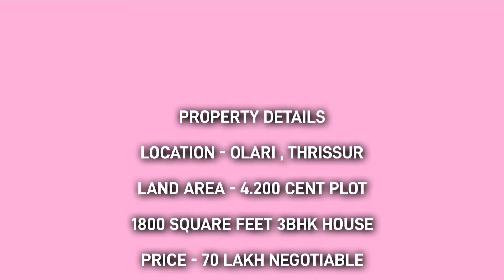തൃശ്ശൂർ ഒളരിയിൽ പുതുപുത്തൻ വീട് വില്പനയ്ക്ക് | house for sale in thrissur ഒളരി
THRISSUR VILLAS 🏘️

PROPERTY DETAILS

LOCATION - OLARI , THRISSUR

LAND AREA - 4.200 CENT PLOT

1800 SQUARE FEET 3BHK HOUSE

Query solved👇
thrissur house
thrissur house sale
thrissur houses for sale
thrissur real estate
thrissur villas for sale
thrissur villas new house
thrissur villas youtube channel
തൃശ്ശൂർ ടൗണിനടുത്ത് പുതിയ വീടുകൾ
തൃശ്ശൂർ വീട്
പുതിയ വീട് വില്പനയ്ക്ക്
ഒളരി
ഒളരിക്കര പള്ളി പെരുന്നാൾ
thrissur pooram